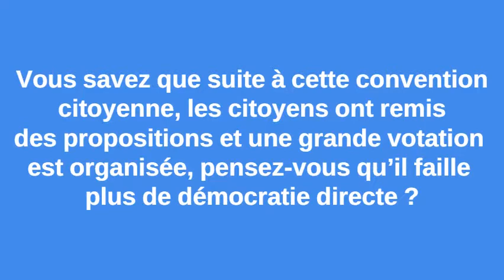Entretien avec Dominique Bourg sur les conventions citoyennes.